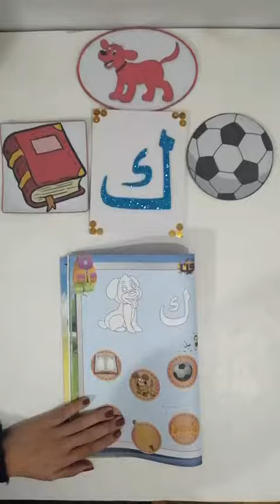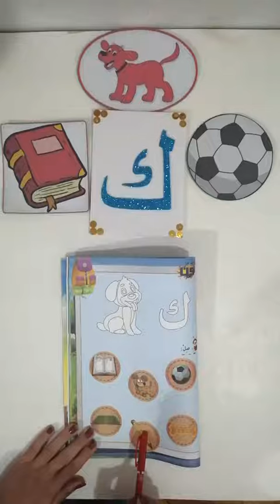P.S - حل الكتاب حرف ك صفحة ٥٧